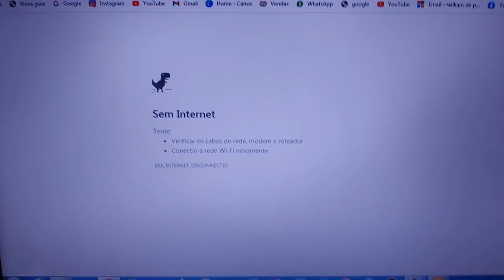Playing Google T-Rex Game